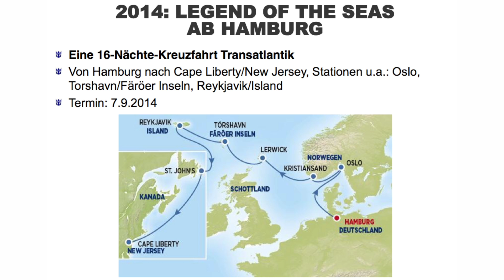Legend of the Seas 2014 ab Hamburg mit Royal Caribbean International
Hier buchen Für die Legend of the Seas von Royal Caribbean International wird 2014 Hamburg ein wichtiger Abfahrtshafen. Insgesamt vier Mal bricht sie Richtung Norwegen auf - und einmal Richtung Cape Liberty. In diesem Video gibt's alle Infos über die Reisen.